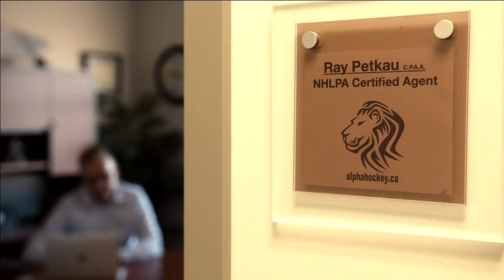Connor Hellebuyck And His One Of A Kind Relationship With His Agent | Hometown Hockey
Watch as Connor Hellebyuck explains how he found his current NHL agent Ray Petkau, from Alpha Hockey. The Jets’ netminder also spoke on how the player-agent duo got the most of Hellebuyck's talent.